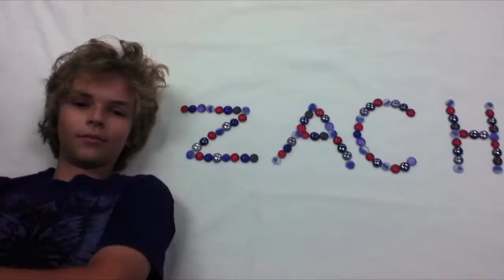Bowling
Who knew playdoh figures could bowl? A nice little flix, created completely by young animators, with a nice twist ending.